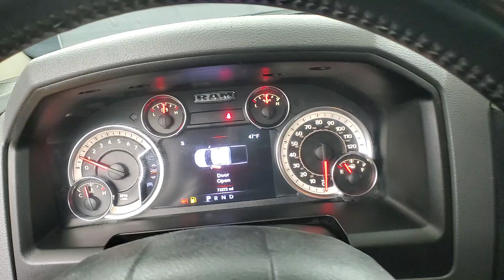2017 Ram 1500 Big Horn MEDIA SCREEN BACK-UP CAMERA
659619
AUXILARY AUDIO INPUT, BACK-UP CAMERA, BLUETOOTH CONNECTION, FOG LAMPS, INTEGRATED TURN SIGNAL MIRRORS, POWER DRIVER SEAT, PRIVACY GLASS, USB, 4 WHEEL DRIVE, 118-POINT INSPECTION PROCESS.